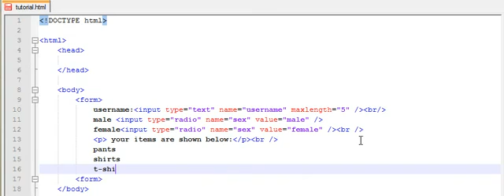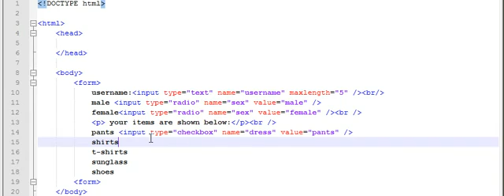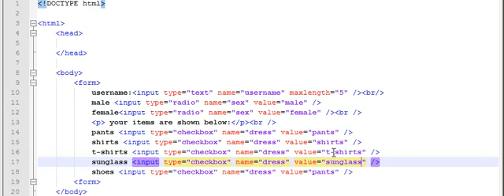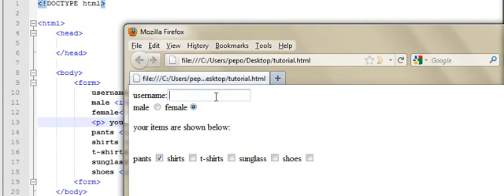How to create HTML cheek box বাংলা টিওটোরিয়াল।